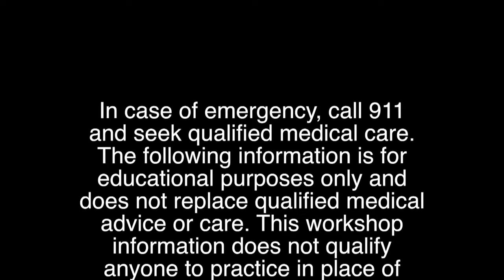Section9 Prolonged Labor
Some labors go on and on and on.   If there is no possibility of transport what do we do?   What did birth attendants do before the days of cesareans?  Section 9 will give you some advice as to what to do in such cases.